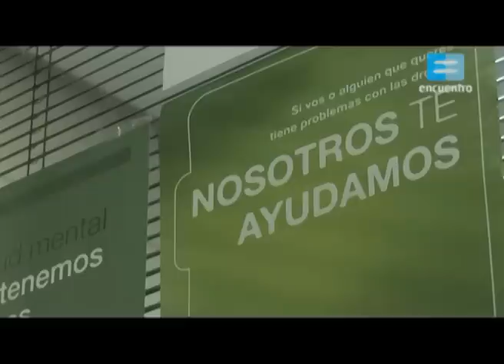Historias debidas: Géneros, Lohana Berkins - Canal Encuentro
Lohana Berkins es presidenta de la Asociación de Lucha por la Identidad Travesti - Transexual (ALITT).